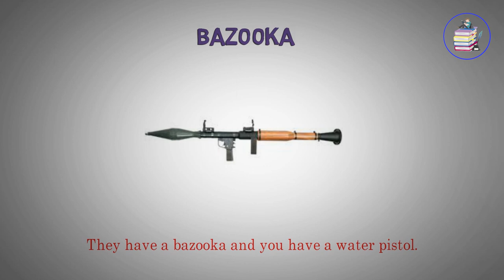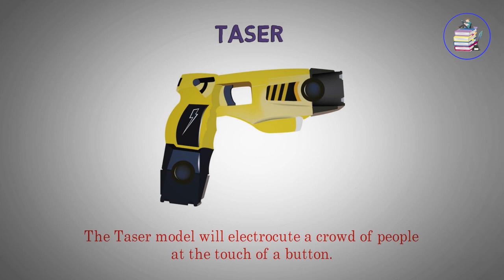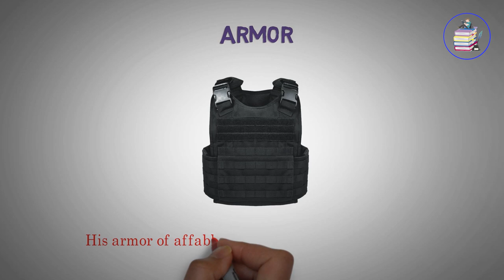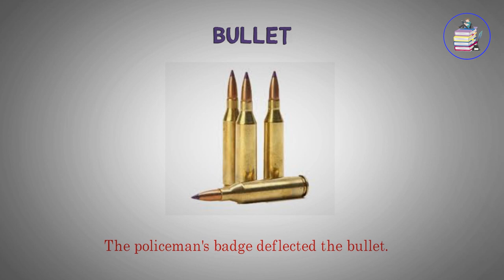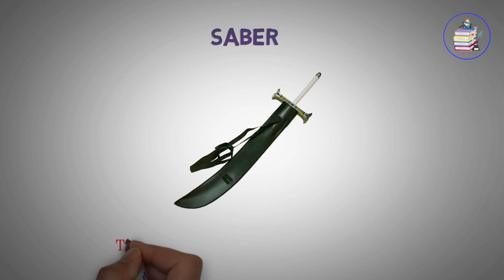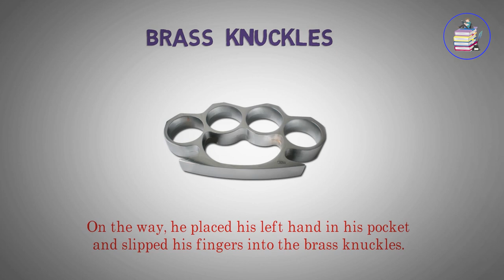Advanced English Vocabulary With Pictures ★ Improve English Everyday ★ Topic: Weapons ✔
A weapon, arm or armament is any implement or device that can be used with intent to inflict damage or harm. Weapons are used to increase the efficacy and efficiency of activities such as hunting, crime, law enforcement, self-defense, and warfare. In broader context, weapons may be construed to include anything used to gain a tactical, strategic, material or mental advantage over an adversary or enemy target.